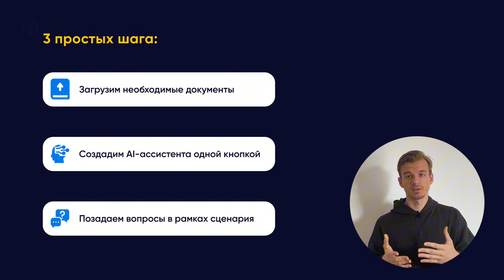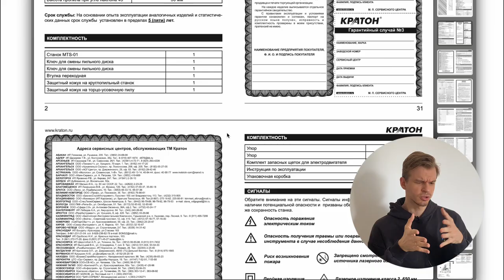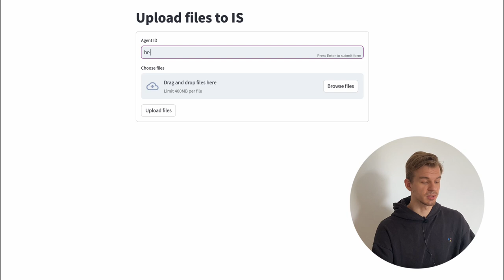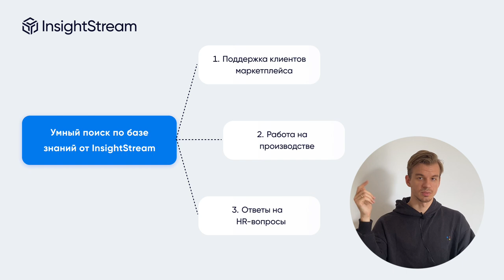Умный поиск RAG по базе знаний от InsightStream: HR, поддержка, производство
В этом видео мы демонстрируем возможности умного поиска по документам / базе знаний от InsightStream на примерах процессов в HR, поддержке и на производстве. С помощью локального решения на базе LLM и RAG вы сможете сократить время на поиск информации для сотрудников и клиентов, при этом соблюдая полную конфиденциальность данных.

InsightStream помогает сократить время на поиск информации по широкому набору документов / базе знаний в разных отделах.

Хотите оптимизировать бизнес-процессы в своей компании с помощью умного поиска? Оставьте заявку на сайте